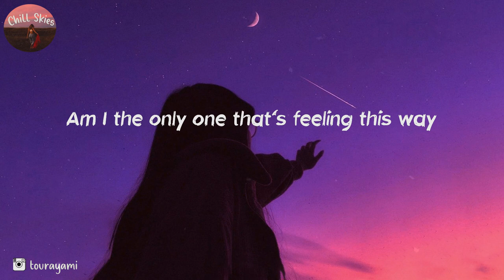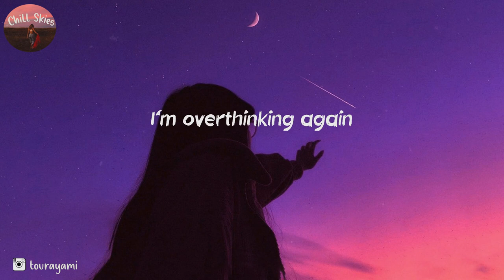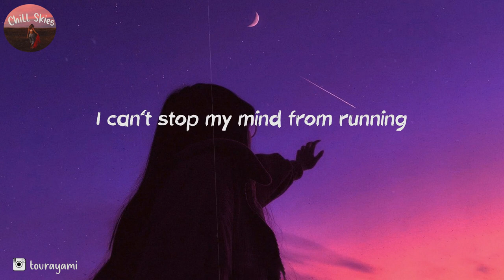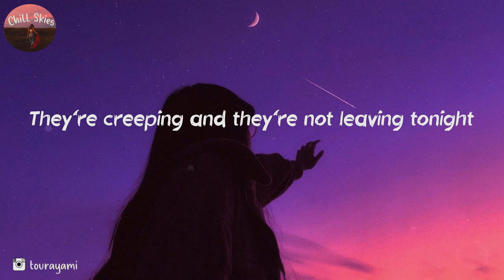Sophie Pecora - Overthinking (Lyrics)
🎵 Lyrics Overthinking Sophie Pecora

00:00 Intro
00:10 I'm overthinking again
00:13 Get these thoughts out of my head
00:15 They're reaching and they're not leaving tonight
00:20 I'm overthinking again
00:22 All these things I never said
00:25 They're creeping and they're not leaving tonight
00:30 Wish I could get out of my way
00:31 These thoughts they always stay and linger around
00:33 Hey I'm just tryna live
00:34 I wanna do my own thing
00:35 Why you gotta stick around
00:37 Why you gotta choose me
00:38 It's annoying and I want something to change
00:40 Am I the only one that's feeling this way
00:43 Am I alone in this crazy game
00:45 If I talk about it now will anybody relate
00:48 I have all these questions
00:49 And I ask them like I'm desperate
00:50 I go through the options in my mind
00:51 Like I'm getting tested
00:52 All of my anxieties arise they act like a weapon
00:54 I feel like I'm always in disguise
00:56 Tryna hide from questions
00:57 You don't need to mention
00:58 How I'm always in my room
01:00 If you felt like me you would be doing this too
01:02 It won't leave me alone and I don't know what to do
01:04 I can try and stop my mind but I always lose
01:08 I'm overthinking again
01:10 Get these thoughts out of my head
01:12 They're reaching and they're not leaving tonight
01:17 I'm overthinking again
01:20 All these things I never said
01:22 They're creeping and they're not leaving tonight
01:27 Mmm-mmm-mmm
01:30 Not tonight
01:32 Mmm-mmm-mmm
01:33 Help me get out of my mind
01:36 Another day but the same story
01:38 Same problems same weird worries
01:41 Like it don't matter but it matters to me
01:43 And I don't know why
01:44 But I keep wishing that it will leave
01:45 Feels like an invasion of privacy
01:47 I'm just going bout my day and it bothers me
01:49 Stressful not as happy as I wanna be
01:51 But imma make it not the only one that's struggling
01:56 I'm overthinking again
01:58 Get these thoughts out of my head
02:00 They're reaching and they're not leaving tonight
02:06 I'm overthinking again
02:07 All these things I never said
02:10 They're creeping and they're not leaving tonight
02:15 Mmm-mmm-mmm
02:19 Not tonight
02:20 Mmm-mmm-mmm
02:21 Help me get out of my mind
02:25 Mmm-mmm-mmm
02:28 Not tonight
02:29 Mmm-mmm-mmm
02:31 Help me get out of my mind
02:33 I can't stop my mind from running
02:36 People telling me it's nothing
02:38 You're not in my brain
02:40 You have nothing to say
02:43 I can't stop my mind from running
02:45 People telling me it's nothing
02:48 You're not in my brain
02:50 You have nothing to say
02:54 I'm overthinking again
02:56 Get these thoughts out of my head
02:58 They're reaching and they're not leaving tonight
03:03 I'm overthinking again
03:06 All these things I never said
03:07 They're creeping and they're not leaving tonight
03:12 Mmm-mmm-mmm
03:16 Not tonight
03:18 Mmm-mmm-mmm
03:18 Help me get out of my mind
03:22 Mmm-mmm-mmm
03:26 Not tonight
03:27 Mmm-mmm-mmm
03:28 Help me get out of my mind